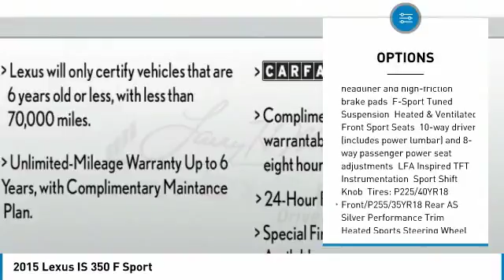2015 Lexus IS 350 P3053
2015 LEXUS IS 350 Lindon, UT
Stock# P3053

Larry H Miller Lexus of Lindon
544 S. Lindon Park Drive

306HP, ADAPTIVE SUSPENSION, BOLSTERED SEATS, NAVIGATION, HEATED STEERING WHEEL & SEATS, and more! Scores 26 Highway MPG and 19 City MPG! ALG Residual Value Awards, KBB.com Best Resale Value Awards. This Lexus IS 350 has a trusty Premium Unleaded V-6 3.5 L/211 engine powering this Automatic transmission. Dealer Certified Pre-Owned.

*L/Certified *
Because every L/Certified by Lexus Vehicle undergoes a comprehensive 161 point inspection, we can comfortably sell them with an unlimited mileage vehicle warranty up to 6 years. Owners of L/Certified by Lexus vehicles enjoy pre-paid maintenance benefits. Each L/Certified vehicle includes factory recommended maintenance for 2 years or 20,000 miles, whichever occurs first. The complimentary scheduled maintenance program gives you the peace of mind to enjoy your L/Certified vehicle and keep it running like it should. Those who acquire an L/Certified by Lexus Vehicle also enjoy the perks of Lexus ownership, including 24-hour Roadside Assistance, trip interruption coverage and dealership amenities including a Lexus loaner car for qualifying repairs.

NAVIGATION SYSTEM PACKAGE -inc: Bluetooth 3.0 hands free phone and automatic phonebook download capabilities, HD Radio w/iTunes tagging (complimentary traffic and weather), Lexus Insider, voice command casual-language voice recognition system, MP3/WMA, dual USB/iPod audio input plugs, Lexus Enform App Suite (subscription free): Bing, Yelp, iHeartRadio, Facebook Places, Movietickets.com, OpenTable, Pandora, Slacker, stocks, fuel prices and sports; Lexus Enform Destination Services: destination assist and eDestination (one-year trial subscription included); and Lexus Enform Remote which allows customers to remotely view and control certain aspects of their Lexus vehicle via a mobile application for iOS and Android smartphone users, Lexus Enform Remote application is separate from Lexus Enform App Suite application (not on head unit), Requires Lexus Enform Safety Connect and Lexus Enform Remote subscription (one-year trial subscriptions included), Customers must register for service, Pro, F-SPORT PACKAGE -inc: black headliner and high-friction brake pads, F-Sport Tuned Suspension, Heated & Ventilated Front Sport Seats, 10-way driver (includes power lumbar) and 8-way passenger power seat adjustments, LFA Inspired TFT Instrumentation, Sport Shift Knob, Tires: P225/40YR18 Front/P255/35YR18 Rear AS, Silver Performance Trim, Heated Sports Steering Wheel, F-Sport Badging, badging on steering wheel and front fender, Unique Front Fascia/Grille, LED Headlamps, Aluminum Sport Pedals, Stainless Steel Scuff Plates, Lexus logo, Wheels: 18  F-Sport Aluminum Alloy, Glove Box w/Key , Remote Keyless Entry w/Integrated Key Transmitter, 2 Door Curb/Courtesy, Illuminated Entry, Illuminated Ignition Switch and Panic Button, BLIND SPOT MONITOR W/REAR CROSS TRAFFIC ALERT -inc: lane change assist, Electrochromatic Mirror w/Blind Spot Monitor, Wheels: 17  x 7.5  10-Spoke Aluminum Alloy, Valet Function, Trunk Rear Cargo Access, Trip Computer, Transmission: Electronic 6-Speed ECT-i Automatic -inc: steering wheel-mounted paddle shifters, Transmission w/Driver Selectable Mode.

*Make a Reliable Purchase *
According to Carfax's history report: No Damage Reported, No Accidents Reported, 7 Service Records.

As reported by The Manufacturer Summary: The Lexus IS line showcases a bold and captivating design, with additional interior room, and better handling than before. In front there is an incredibly stylish yet aggressive spindle grille and angled headlights. The rest of the body is exquisitely shaped, with dramatic, aerodynamic lines. Plus, with its wider stance, stretched wheelbase, and underbody panels to further reduce wind resistance, this car was designed to move. Lexus gives you a wide range of model variations to pick from. There is the 204hp IS 250 and IS 250 F Sport, as well as the 306hp IS 350 and IS 350 F Sport. Each can be purchased with Rear-Wheel Drive or All-Wheel Drive. The IS 250 models come with a 2.5L V6, that gets up to 21 MPG City and 30 MPG hwy. The IS 350 Models come with a 3.5L V6 that gets up to 19 MPG City and 28 MPG hwy. The IS interior is incredible. It has low sport seating in front, and close to 3 extra inches of legroom in back. The highly comfortable NuLuxe faux-leather seats are not to be missed, and extra headroom in front and back will keep you from feeling constrained. Plus, if you purchase any of the F Sport models, prepare to be amazed by the advanced digital instrument cluster. Lexus has given the IS line a generous array of standard features. Some items include a power mo